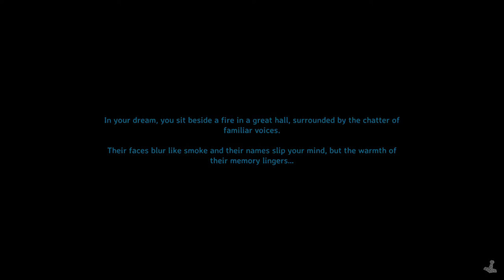Valheim - Let's Play | Ep. 7: Silver Hunt - pt. 1 of 2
No Mic stream.